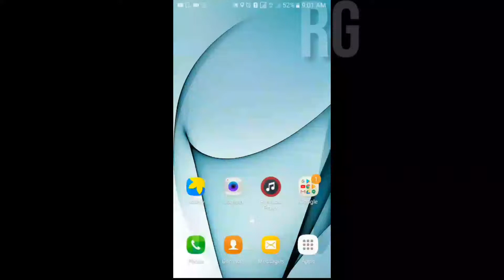PUBG LITE OFFICIALLY LAUNCHED!!!|PLAY WITHOUT VPN|RG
Pubg lite officially lauched.you can play without vpn